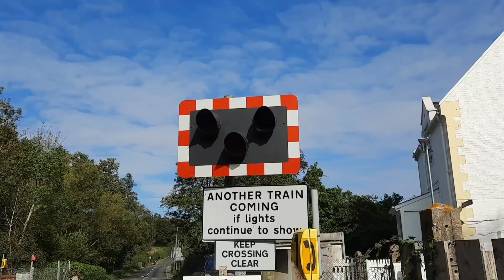Mottisfont & Dunbridge Level Crossing, 10/10/2021.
My first LC video in a while! In this video I'm at Mottisfont & Dunbridge Level Crossing in Hampshire located on the Wessex Mainline. A pair of 165/166s pass the LC heading for Cardiff Central from Portsmouth Harbour.

Trains Featured:
1) Class 165/166 (GWR)

TOCs Include:
1) Great Western Railway (GWR)